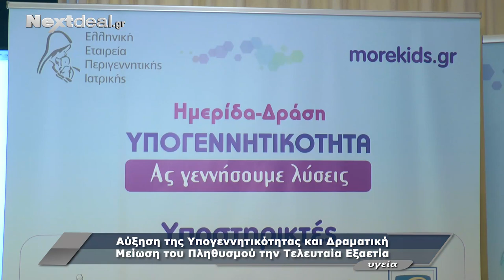Ελληνική Εταιρεία Περιγεννητικής Ιατρικής: «Ας γεννήσουμε λύσεις»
Αύξηση της υπογεννητικότητας και δραματική μείωση του πληθυσμού την τελευταία εξαετία! Τα παραπάνω αναφέρθηκα  σε Συνέντευξη Τύπου που παραχώρησε η Ελληνική Εταιρεία Περιγεννητικής Ιατρικής (Ε.Ε.Π.Ι.) με αφορμή τη διεξαγωγή Ημερίδας Ευαισθητοποίησης για την Υπογεννητικότητα με τίτλο «Ας γεννήσουμε λύσεις».